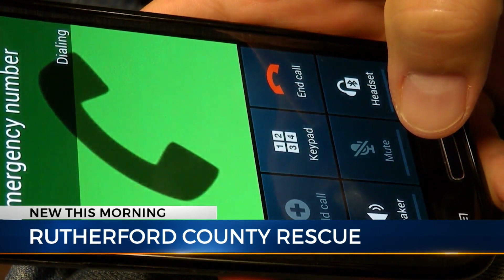Rutherford County homeowner grateful after rescue crews save her dog following garage explosion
It was a quiet night on Yeargan Road in Rutherford County until a woman’s home caught fire. Nashville's Alex Corradetti shares the details of a rescue that turned into an unbreakable bond.